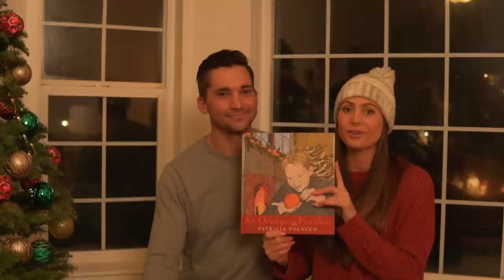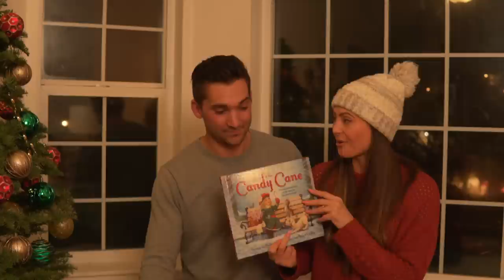Simple Family Christmas Traditions // Family of Six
Some of you have asked what our Christmas traditions are as a family! We don’t want Christmas to become chaotic, materialistic, fatiguing, stressful and expensive. And since our family is young . . . we have the ability to set our children's expectations for the future!

As a Christian family, everything we do revolves around the reality that we are bought by the blood of Jesus Christ. Although we celebrate this concept year round, this is a special season to focus and really emphasize who Jesus is and why He needed to come to earth. Jesus came in the form of a man to be fully God and fully man. He lived a sinless life so He could pay the penalty for our sins. He conquered death by rising from the dead and giving us hope of eternal life.

Some of the things we are enjoying doing this year are:
- Reading through Luke when Jesus comes to earth as a baby, as well as choosing different passages of the Gospel story and really following Jesus’ life through to His death and resurrection.
- Letting the kids decorate the Christmas tree. It’s not perfect, but the relational bonding and family memories being made are worth it.
- Having a little advent house calendar. We love the countdown and anticipation. We knew that our children would enjoy that too!
- Going on a boat cruise across the lake to see the “North Pole” in the downtown Coeur d’Alene here in northern Idaho
- Building gingerbread houses
- Making maple syrup candy with the snow
- Going to Elisha’s hometown and preform Christmas concerts with the rest of his family. He’s 1 of 10 children and grew up preforming many Christmas concerts. This is a tradition that has been going on for 15-16 years now. Our children are starting to become a part of the show too!
- Doing a big, secret Santa gift exchange with Elisha’s family

Podcast Episode Referenced:
136: Why We Are Celebrating Christmas For The First Time -

Books Referenced:
The Advent Storybook: 25 Bible Stories Showing Why Jesus Came
An Orange for Frankie
The Legend of the Candy Cane
Christmas Tapestry
Cranberry Thanksgiving
Cranberry Christmas
Cranberry Valentine

Current Resources:
The Growth Initiative: Now open for enrollment!

Popular Podcast Episodes:
178: Q&A // Talking Sex and Gender With Our Kids, Tyrannical Husbands, How to Start Taking A Sabbath

00:00-4:10 Why We Celebrate Christmas
4:10-6:45 Decorating the Christmas Tree
6:45-8:25 Advent House Calendar
8:25-10:08 Coeur d’Alene Boat Cruise
10:08-10:55 Building Gingerbread Houses
10:55-11:35 Making Maple Syrup Candy
11:35-13:56 Voetberg Christmas Concerts
13:56-15:35 Christmas Gifts
15:35-17:46 Christmas Books
17:46-19:03 Keeping Christmas Simple
19:03-20:40 Closing Remarks